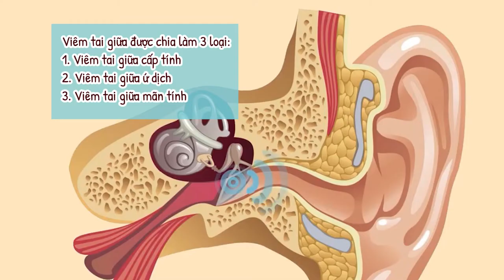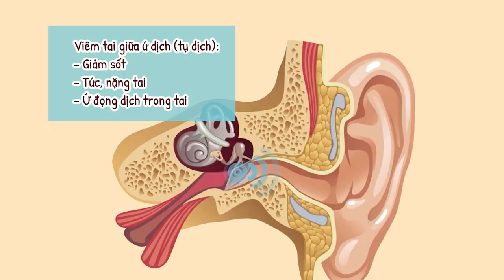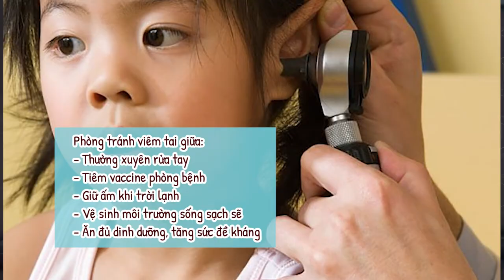[ KHỎE ĐỂ SỐNG VUI SỐ 12 ] Viêm tai giữa ở trẻ em, nguyên nhân , và cách điều trị |FULL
® Copyright by Style Plus  ☛ Do not reup !